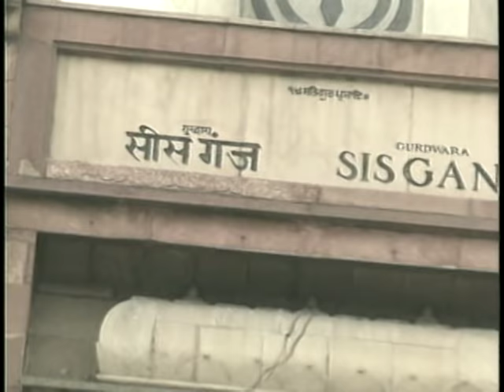Daras Tere Ki Pyas Mann Laagi | Bhai Harjinder Singh Ji | Daras Tere Ki Pyaas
Track: Daras Tere Ki Pyas Mann Laagi
Album: Daras Tere Ki Pyaas
Singer: Bhai Harjinder Singh Ji
Music Director: Bhai Harjinder Singh Ji
Lyrics: Traditional